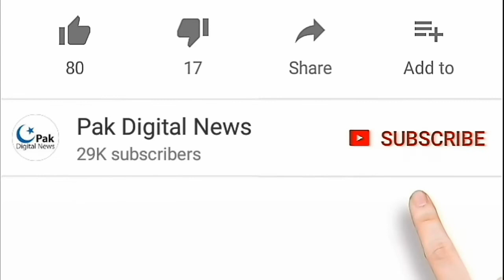What is the salary of Misbah who hold joint position of head coach and chief selector